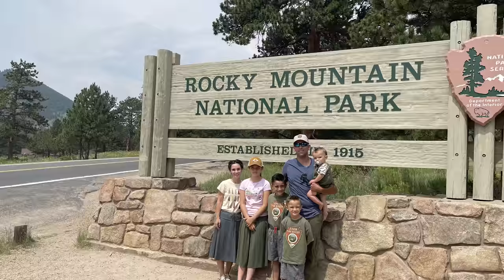Relaxing American Folk Guitar Music with Beautiful Views of the Rocky Mountains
Listen to beautiful relaxing instrumental acoustic guitar music while soaking in break-taking views of the American Rocky Mountains. The sheer size and majestic display of its beauty is truly awe inspiring!

Let this play in your home, car or office for a relaxed atmosphere.

We have been getting many requests about locations of our photos and videos. We will do our best to start including those in our videos moving forward.

[SUPPORT VISUAL MELODIES]

We greatly appreciate your patronage and look forward to bringing you more videos for you to enjoy.

Best, William & Gabriella

0:00 Track 1
2:55 Track 2
6:10 Track 3
10:04 Track 4
12:18 Track 5
15:39 Track 6
17:57 Track 7
19:25 Track 8
21:41 Track 9
24:40 Track 10
27:08 Track 11
31:03 Track 12
34:35 Track 13
36:43 Track 14
39:10 Track 15
41:34 Track 16
43:56 Track 17
46:07 Track 18
48:46 Track 19
50:54 Track 20
55:18 Track 21
57:05 Track 22
59:19 Track 23